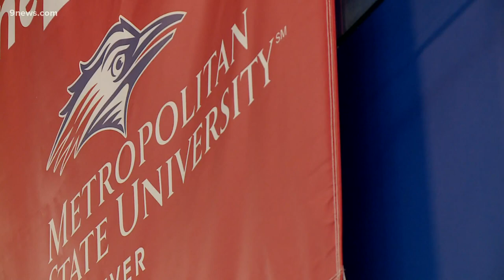Siblings said they are hopeful after DACA decision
Ruth and Joel are both college students. One is a DACA recipient, the other plans to apply. Both are hopeful for a brighter future.

9NEWS (KUSA) is located in Denver, Colorado.